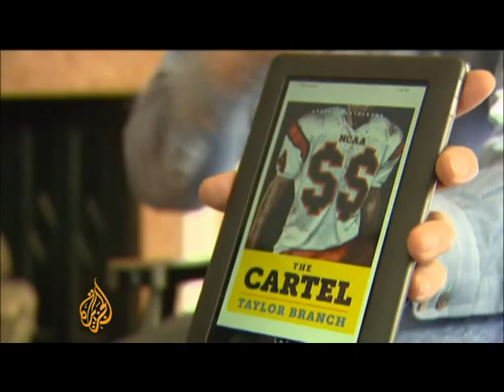Penn State to investigate sex abuse scandal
Penn State University has created a committee to investigate the child sex abuse scandal that has rocked the university and its popular American football team.

The allegations have brought renewed attention to the highly profitable world of US college sports.

Al Jazeera's Tom Ackerman reports from Washington, DC.